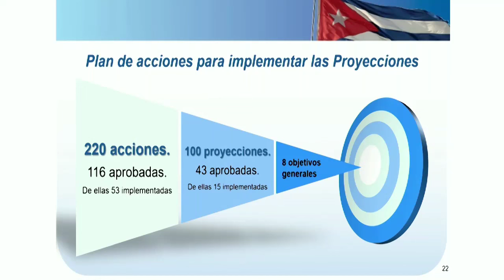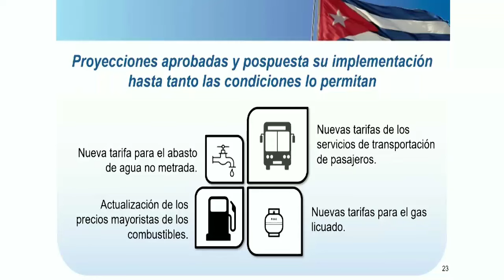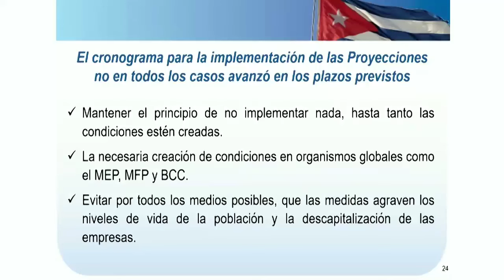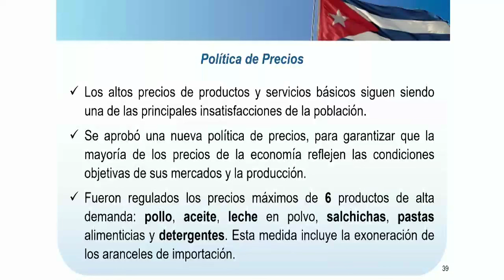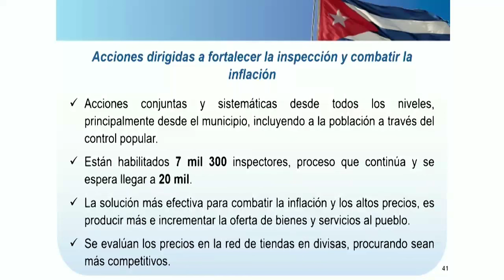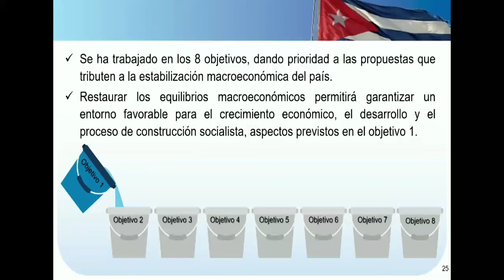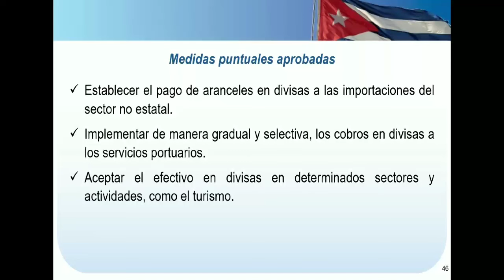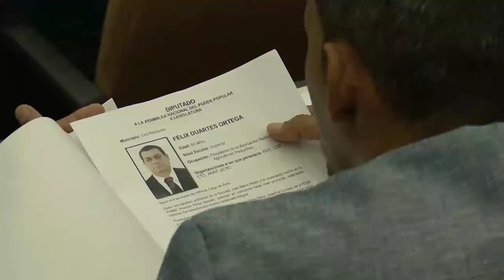Conozca detalles de esta primera jornada de sesiones de la Asamblea Nacional del Poder Popular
Hasta el 20  de julio, los diputados del Parlamento cubano analizan importantes temas que impactan en el desarrollo socio - económico del país. Vea más detalles aquí.